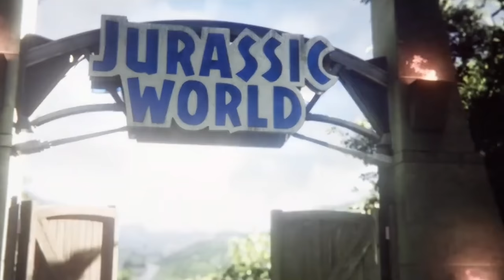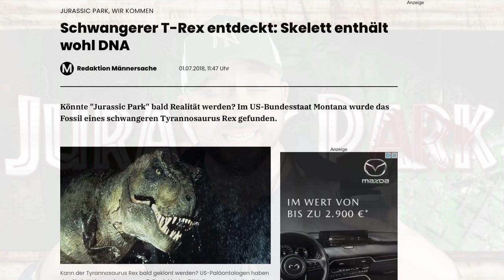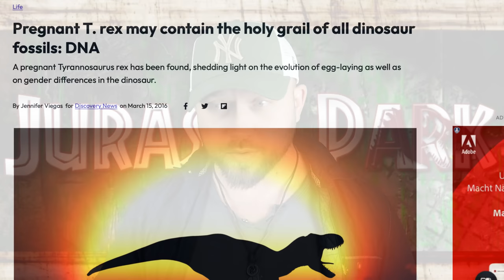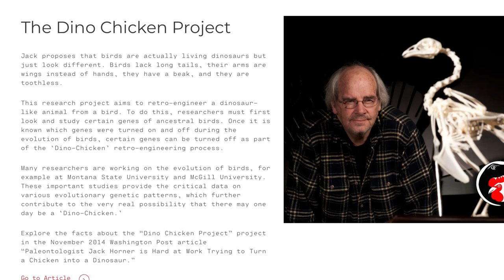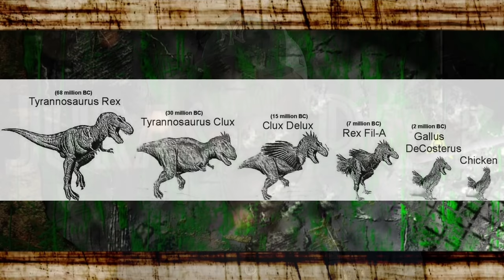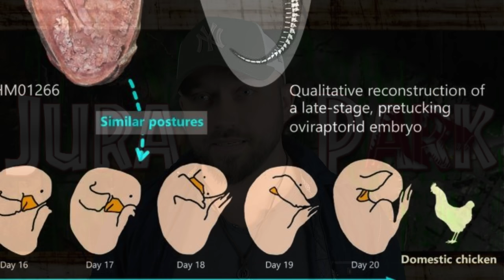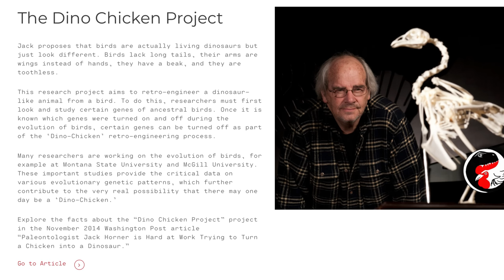Intakte Dino DNS gefunden! So geht die Wissenschaft jetzt damit um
In diesem Video besprechen wir ein heikles Thema. Was wäre wenn der Jurassic Park real werden könnte? Nun ja, wie sind näher dran den je. Das sagt die Wissenschaft zu dem Thema Dinosaurier wieder zum Leben erwecken und dem "Traum" eines Jurassic Park näher zu kommen.
Quellenangabe

6 Filme Collectors Edition; Jurassic Park, The Lost World, Jurassic Park 3, Jurassic World, Fallen Kingdom, Jurassic World Dominion